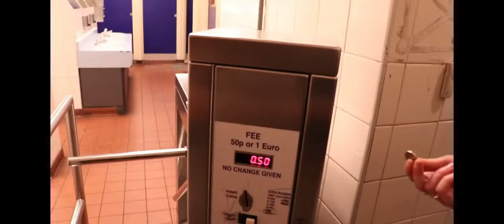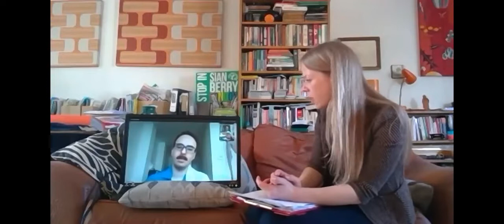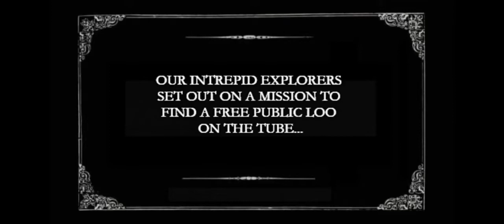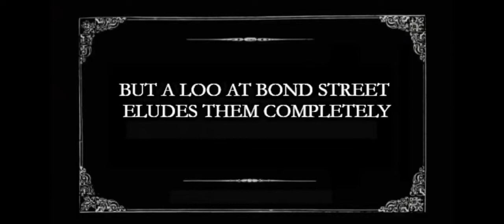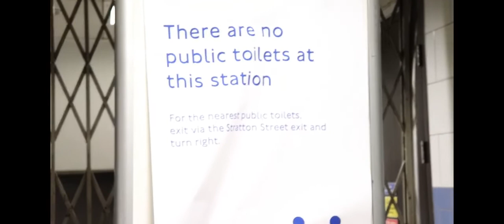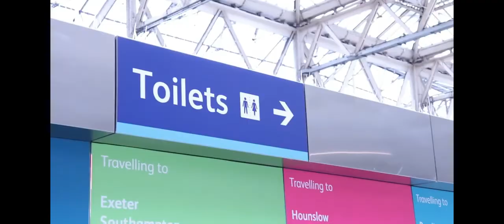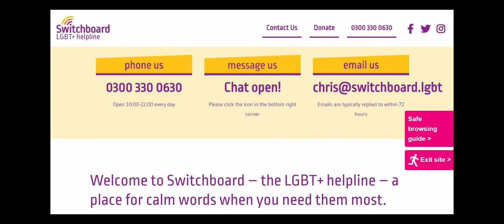Stop In With Sian Episode 3 how lockdown is hurting LGBTQIA+ people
Episode 3 features Benali Hamdache, co-chair of LGBTQIA+ Greens, talking with Sian about the urgent need for online and practical support for LGBTQIA+ young people during lockdown.

Sian also looks at work being done in the London Assembly to win more relief for Londoners caught short by a lack of free public toilets on the Tube network.

We screen an exclusive report featuring Sian on the hunt for free public toilets, alongside the brilliant London Loo Codes campaigner Sophie Bowley-Aicken and Caroline Russell, Green leader at City Hall.